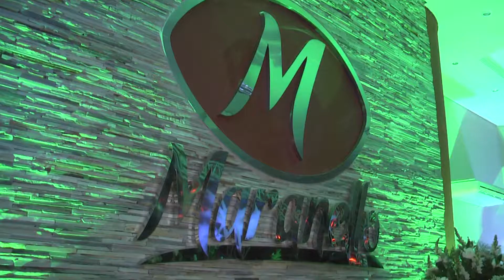Melhores Momentos || Samara e Fabrício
Melhores Momentos de Samara e Fabrício
Ellun Produções